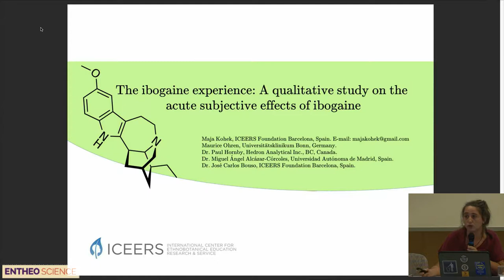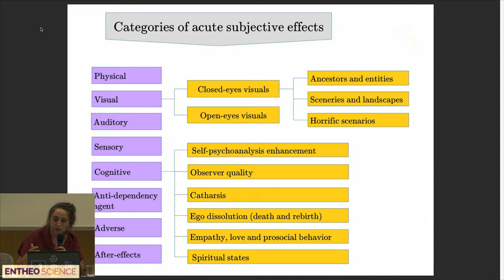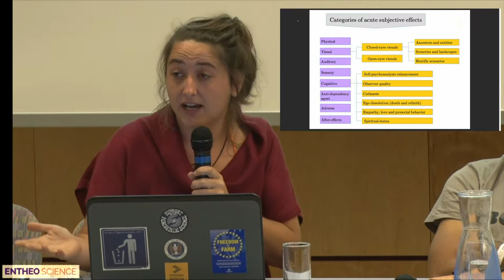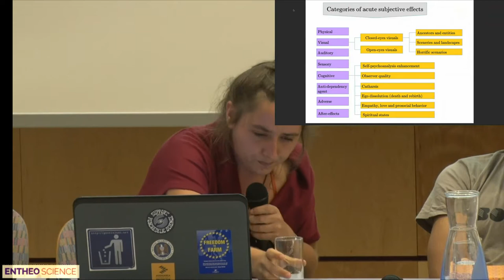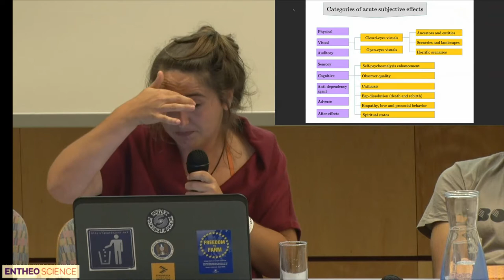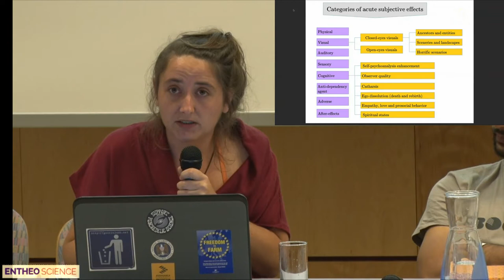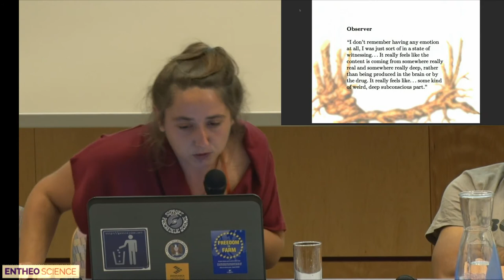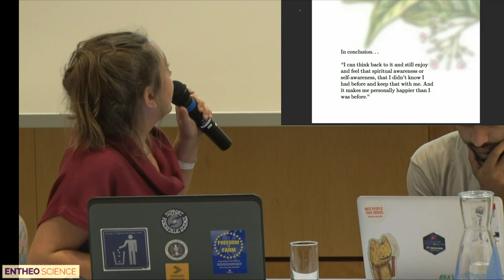Entheo-Science / Maja Kohek: The ibogaine experience – acute subjective effects